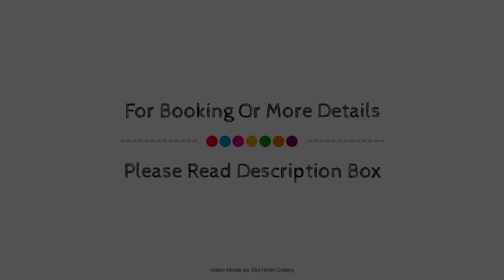Underneath The Mango Tree - Beach and Spa Resort, Tangalle, Sri Lanka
About Property:
Underneath The Mango Tree - Beach and Spa Resort is a popular choice amongst travelers in Tangalle, whether exploring or just passing through. The hotel offers guests a range of services and amenities designed to provide comfort and convenience. To be found at the hotel are 24-hour room service, free Wi-Fi in all rooms, 24-hour security, 24-hour front desk, express check-in/check-out. Guestrooms are fitted with all the amenities you need for a good night's sleep. In some of the rooms, guests can find internet access – wireless, private pool, internet access – wireless (complimentary), whirlpool bathtub, non smoking rooms. Access to the hotel's private beach, outdoor pool, spa, massage, tennis courts will further enhance your satisfying stay. For reliable service and professional staff, Underneath The Mango Tree - Beach and Spa Resort caters to your needs.
Searching For
1. Underneath The Mango Tree - Beach and Spa Resort - Tangalle
2. Underneath The Mango Tree - Beach and Spa Resort - Tangalle Virtual Tour
3. Underneath The Mango Tree - Beach and Spa Resort - Tangalle Rooms
4. Underneath The Mango Tree - Beach and Spa Resort - Tangalle Amenities
5. Underneath The Mango Tree - Beach and Spa Resort - Tangalle Videos
6. Underneath The Mango Tree - Beach and Spa Resort - Tangalle Offers
7. Underneath The Mango Tree - Beach and Spa Resort - Tangalle Deals
Audio Credit:
Track Title: Reasons To Hope
Artist: Reed Mathis